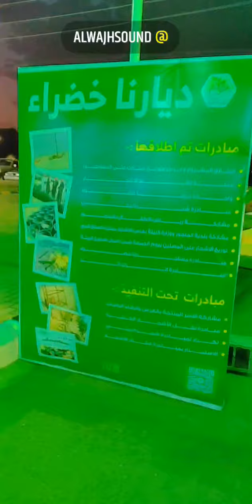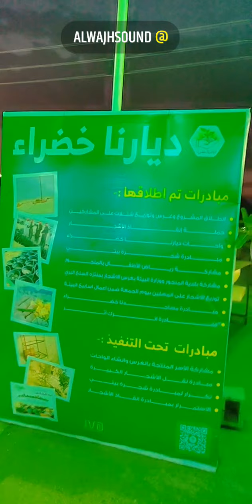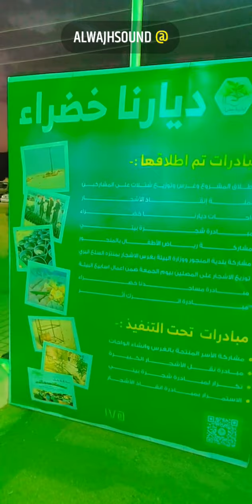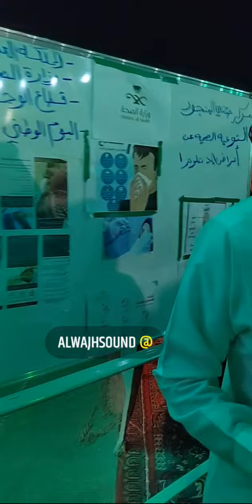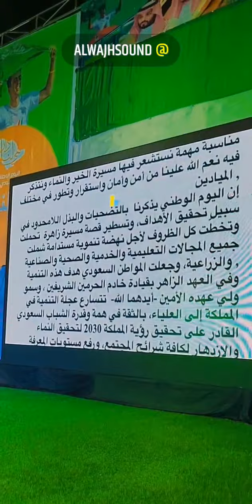حفل أهالي مركز المنجور ب اليوم_الوطني_٩٢ باشراف بلدية المنجور بالتعاون مع جمعية التنمية بالخرار